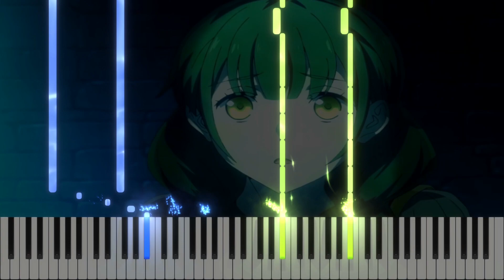Tate no Yuusha no Nariagari Season 2 Ending - Yuzurenai by Chiai Fujikawa Piano arrangement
Hey there!
here is my first arrangement of the spring season, the ending of shield hero season 2.

Full just came out but i cant be bother doing it rn, dont wanna spent too much time rn, anyway its nothing special i kept it simple and didnt add much stuff, but i hope you like this arrangement,

Have a great day and see ya next time!

Orginal :
by Chiai Fujikawa